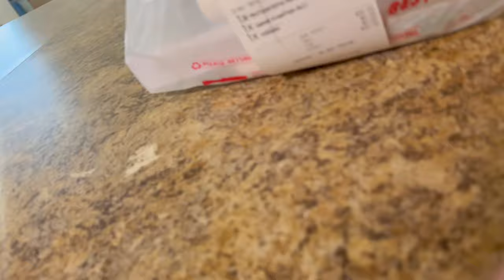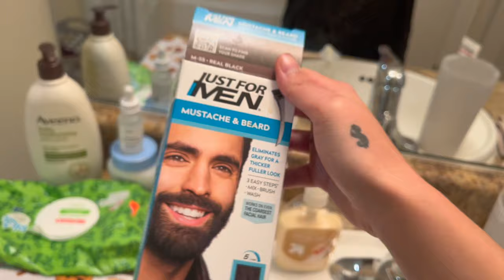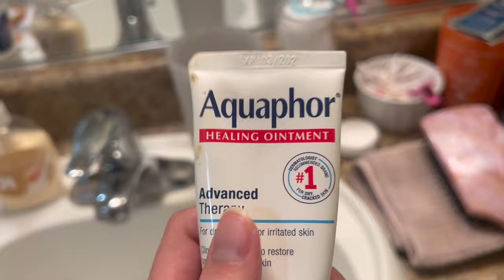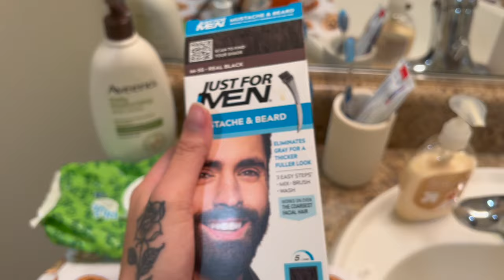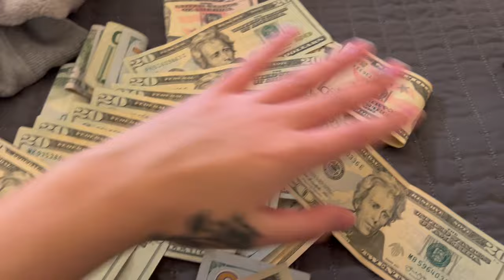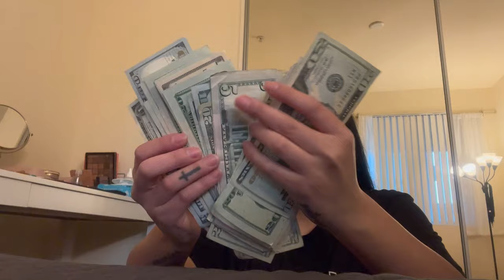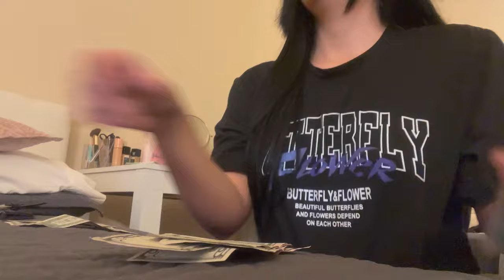STRIPPER VLOG: Made 1k in 1 day, dying my brows at home💰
hope you guys enjoy drop any questions or topics so I can add to my next video!(: